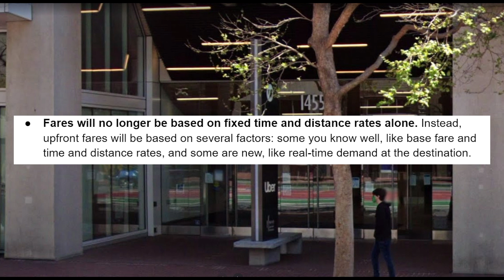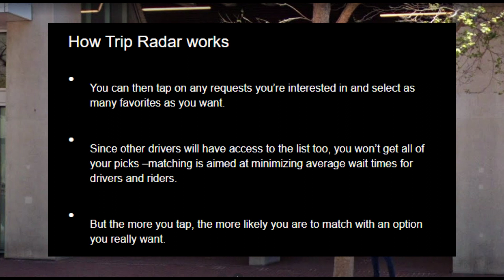Uber Announces Upfront Earnings Trip Radar And More Coming To MOST Uber Drivers!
Save BIG on gas!
👉Enter RIDE35 for 35 cents back per gallon.

Uber just announced they are bringing upfront earnings, trip radar and more to most markets and drivers over the next couple months. Join RSG contributor Chris as he shares the new info and refresher on what upfront earnings and trip radar is.